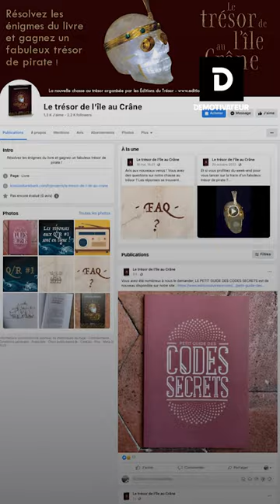Un trésor de 50 000 euros caché en France !